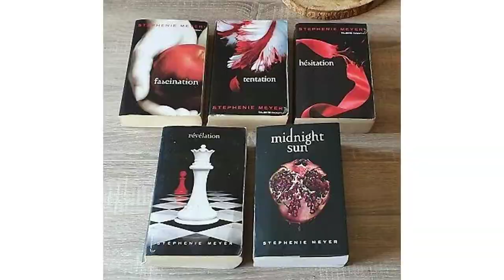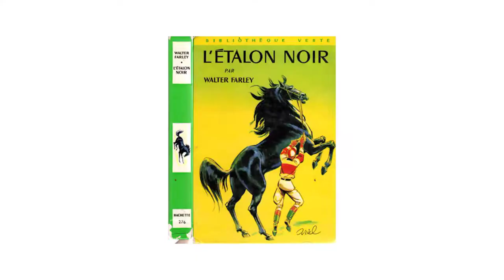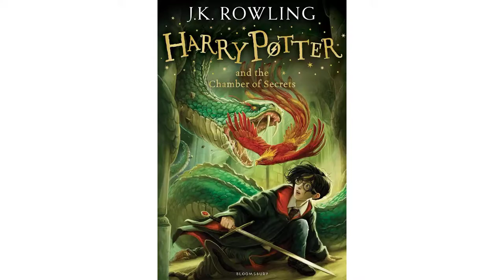Audrey J Forest, autrice de l'imaginaire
Interview de Audrey J Forest, dans le cadre du Festival Finistellaire organisé par La 29ème Dimension au Centre des Abeilles en novembre 2021